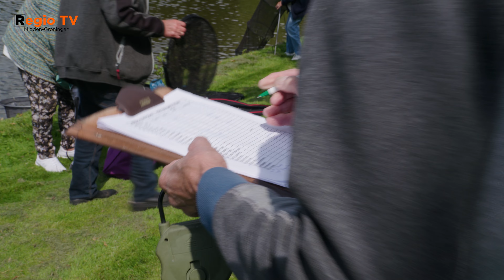Stichting POSO organiseert viscompetitie in Gorechtpark.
Op 19 juli 2023 was er in het Gorechtpark in Hoogezand een viscompetitie. Als eis dienen ze in bezit te zijn van een leefnet van minimaal 2,5 meter lang en 40 cm doorsnee. Deze competitie werd georganiseerd door Stichting POSO, die zich vooral richt op senioren. De competitie ging onder leiding Daan Hulsebos, vrijwilliger bij POSO en lid van Hengclub Foxhol.